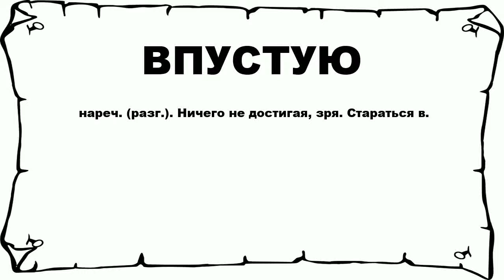ВПУСТУЮ - что это такое? значение и описание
Хочешь знать что значит ВПУСТУЮ? тогда слушай до конца.

 нареч. (разг.). Ничего не достигая, зря. Стараться в.